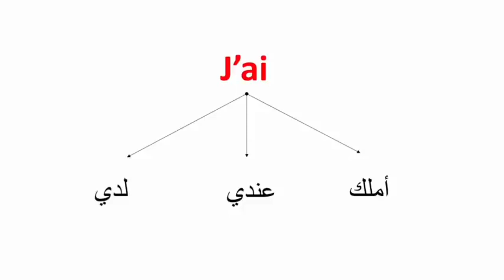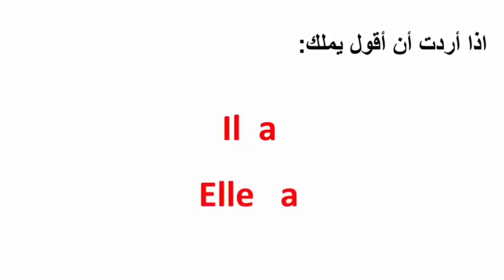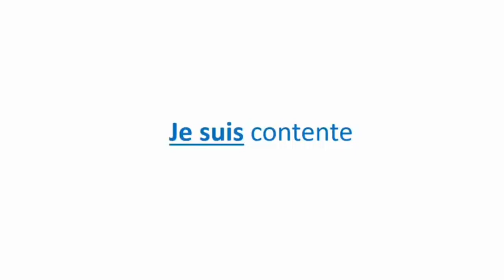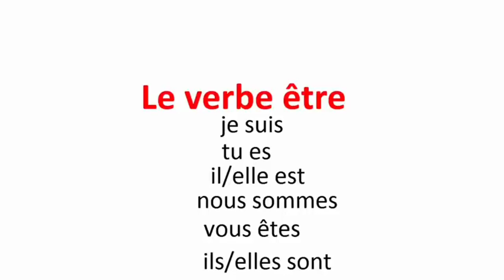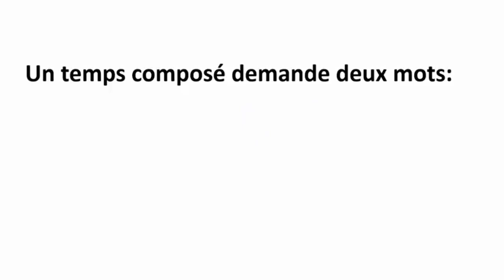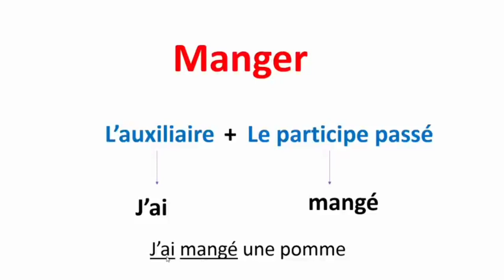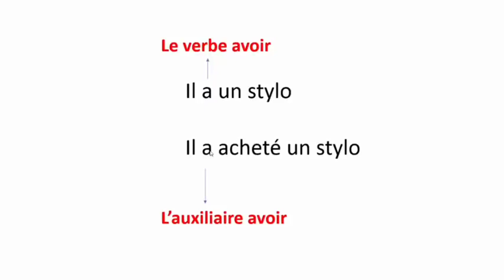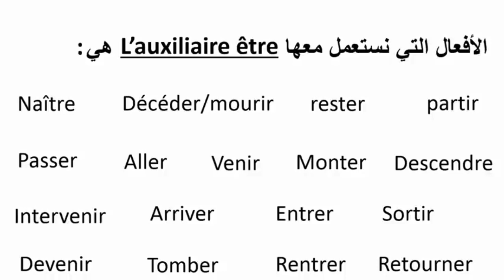le verbes être et avoir